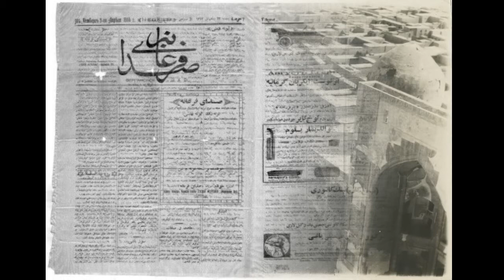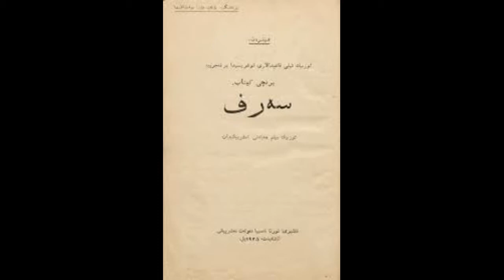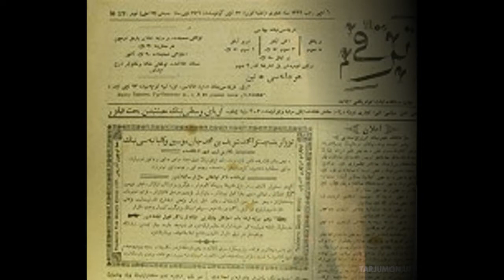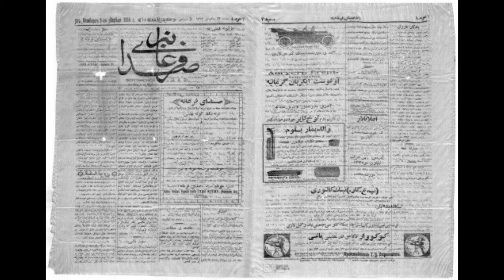ABDURAUF FITRAT. HAYOT VA IJOD YO'LI. O'RTA OSIYO JADIDCHILIGINING TANIQLI VAKILLI.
Abdurauf Fitrat o'zbek tarixchisi, filolog, tarjimon, dramaturg va shoir, zamonaviy o'zbek tili va adabiyoti asoschilaridan biri, birinchi o'zbek professori.